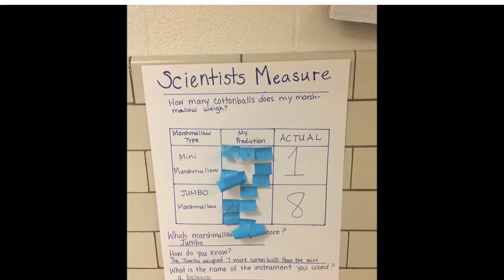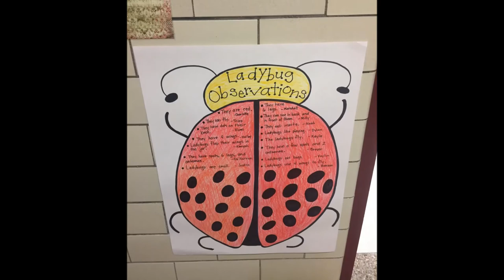Sheffield Science Day